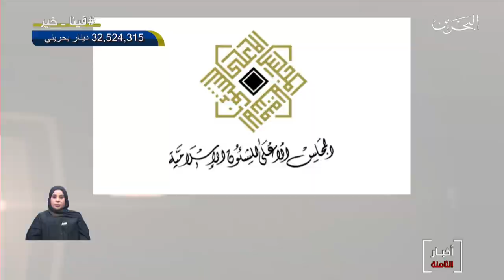البحرين مركز الأخبار : هيئة الرؤية الشرعية ستعقد جلستها لتحري هلال شهر رمضان المبارك غداً الأربعاء